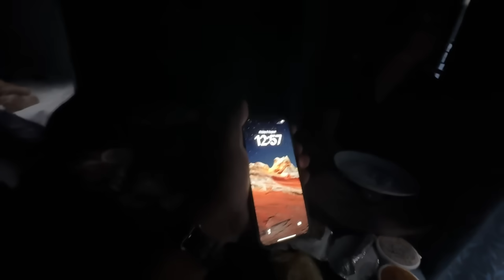Most Foodie Train Journey Mandovi Express Part 2 || Konkan Railway Extreme Monsoon Journey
Is video me main aap logo ko Mandovi Express me full journey  kar ke dikhane wala hu or v bohot sare chizo pe maine baat kiya hai video ko poora dekhna agar ye video acha lage toh like Share jaruru karna or subscribe karna na bhulna